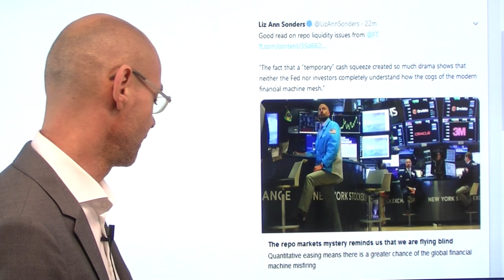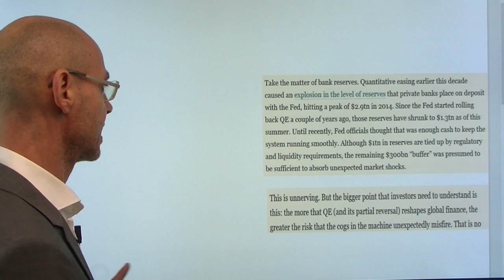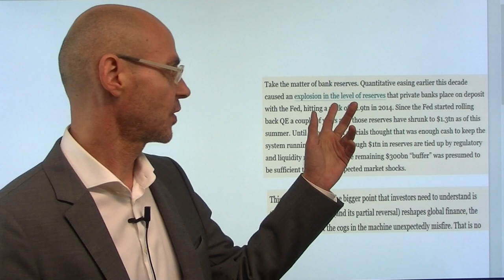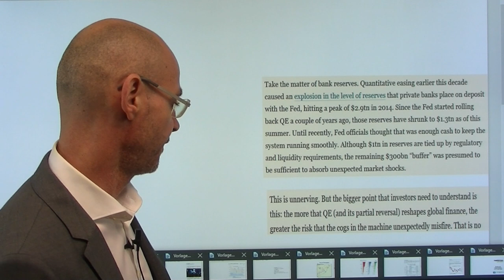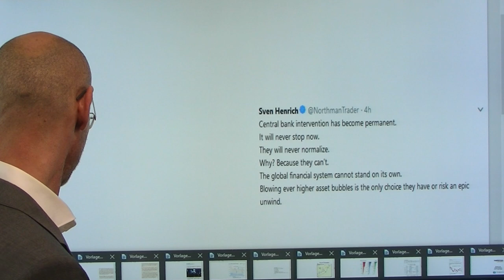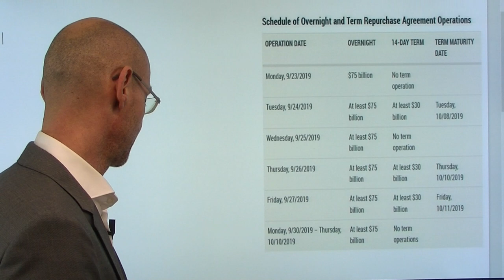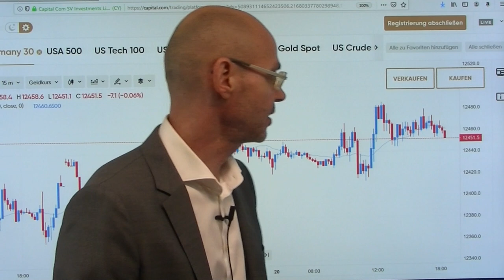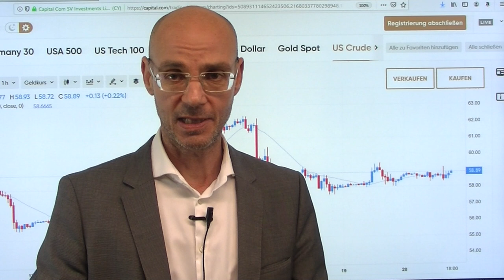Risiken und Nebenwirkungen eines Experiments! Marktgeflüster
Trotz des großen Verfallstags geht es heute an den Aktienmärkten bislang recht ruhig zu. Im Fokus der Aufmerksamkeit stehen zum Wochenausklang erneut die US-Geldmärkte - die Fed sieht sich nun gezwungen, die seit vier Tagen anhaltenden Liquiditätshilfen die ganze nächste woche fortzusetzen. Das zeigt, wie immens der Bedarf nach Dollar-Liquidität derzeit ist, aber der Markt scheint regelrecht ausgetrocknet zu sein, sodass die Fed diese Maßnahme ergreifen muß. Vieles spricht dafür, dass die aktuellen Probleme eine Folge der Bilanzreduzierung (Quantitative Tightening) der Fed sind, nachdem die US-Notenbank zuvor durch die Anleihekäufe (QE) die Bilanz stark ausgeweitet hatte. Das zeigt, welche Probleme plötzlich auftauchen bei einem historisch so noch nie dagewesenen Experiment, das man dann zurück zu fahren versucht..